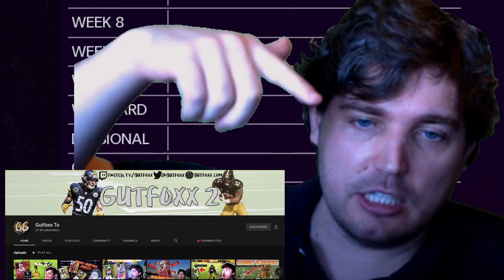DERRICK HENRY IS A BOWLING BALL ON NEXT GEN!!!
Today we get some gameplay in on Next Gen with Derrick Henry and see just what everyone is talking about how with how tough he truly is.